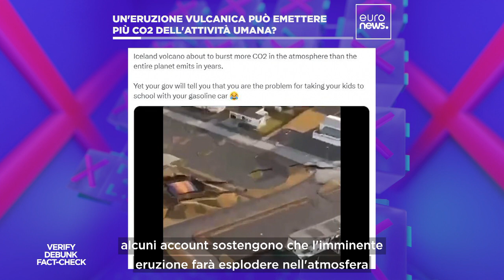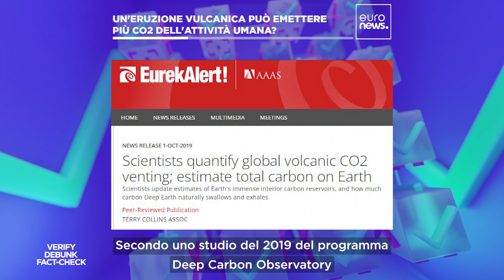The Cube: le eruzioni vulcaniche producono più anidride carbonica di tutte le emissioni umane?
Imminente sembrerebbe l'eruzione del vulcano vicino Grindavik in Islanda. Mentre le autorità cercano una soluzione per evitare quanti più danni possibili, sui social media molti utenti hanno iniziato a diffondere la notizia che un'eruzione possa causare più CO2 di tutte le emissioni umane